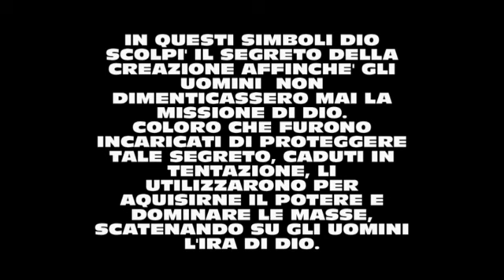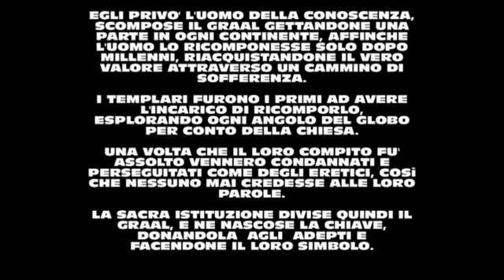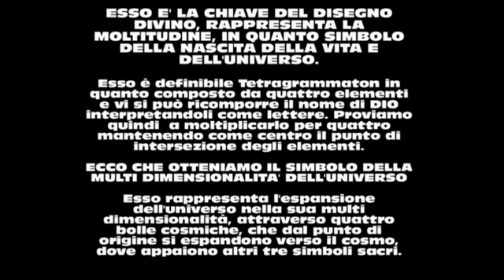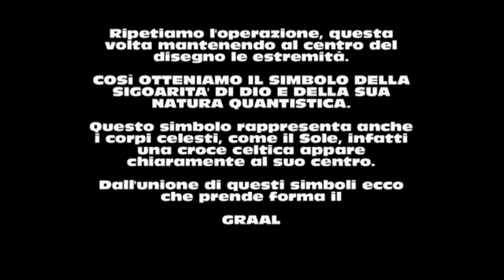SACRO GRAAL LA RIVELAZIONE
SACRO GRAAL ASPETTO CONTENUTI E SIGNIFICATO